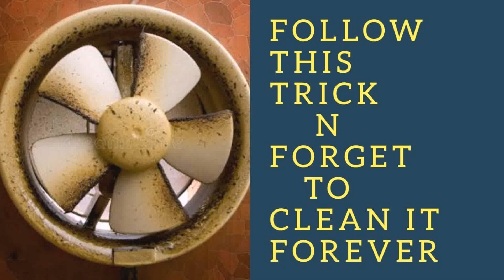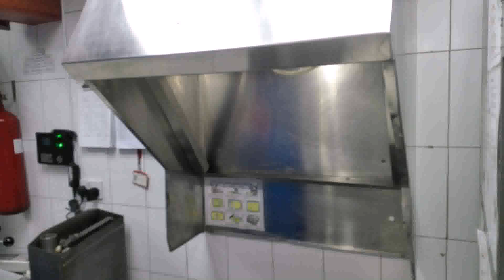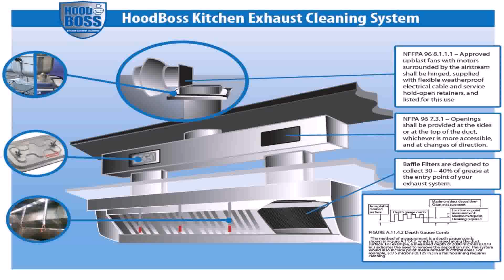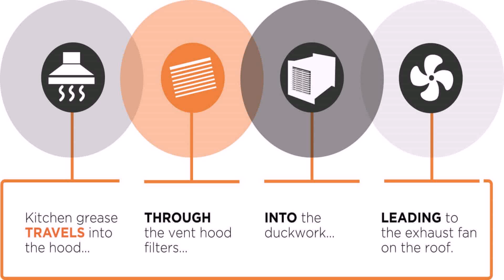Exhaust Fan Cleaning